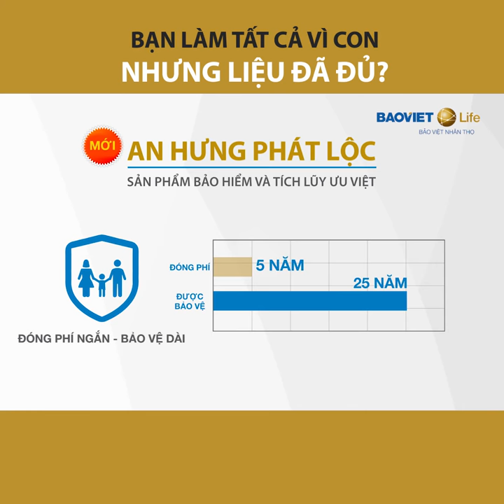Video clip quảng cáo sản phẩm AN HƯNG PHÁT LỘC của BẢO VIỆT NHÂN THỌ